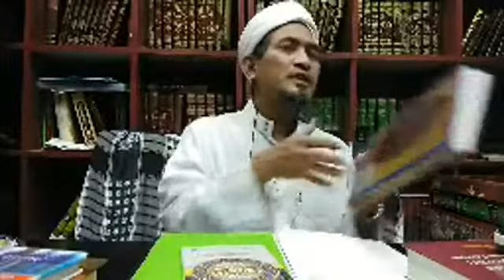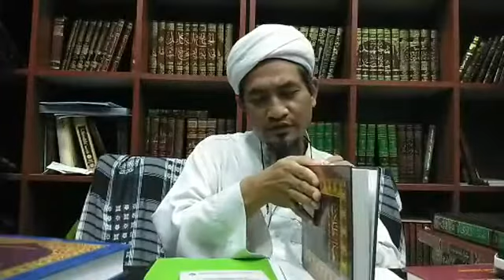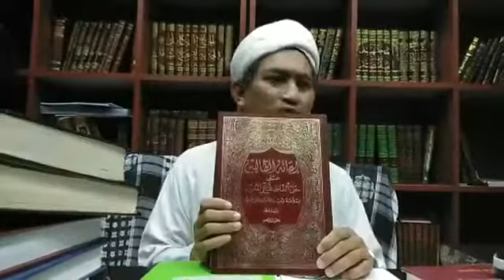Kuliah Aqidah - Siri 20 - MAULANA FAKHRURRAZI - 9 Oktober 2020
LIVE : Kuliah Aqidah - Siri 20 - MAULANA FAKHRURRAZI (Musyrif DQWHKK) !
Bedah Kitab:
Bida'u Munkarah, karya Dr Wahbah Az Zuhaili
Bantu Projek Pembangunan DQWHKK
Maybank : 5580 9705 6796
Pertubuhan Darul Quran Wal Hadith